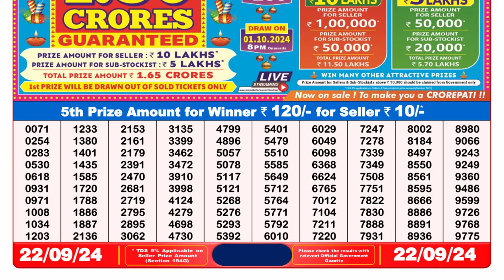DEAR 8pm Lottery Result 22.09.2024